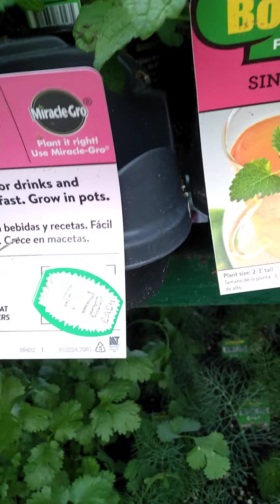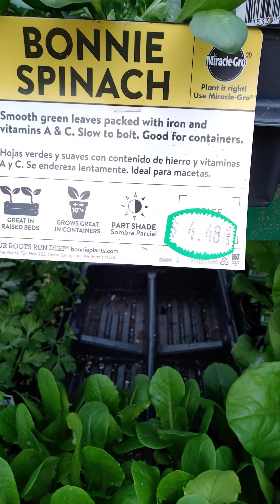GET AND SAVE SEEDS NOW